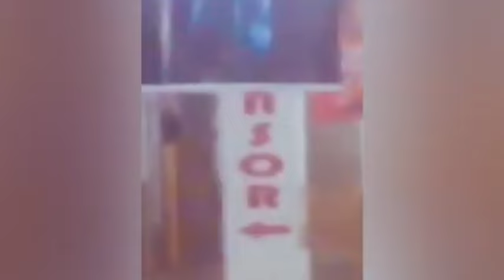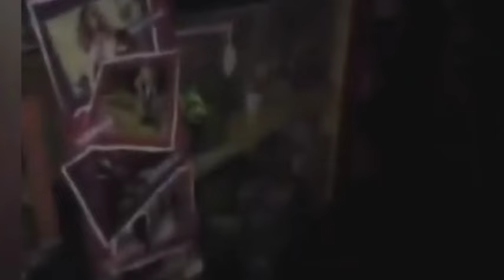Giocattoli da incubo,Video Paranormali😱